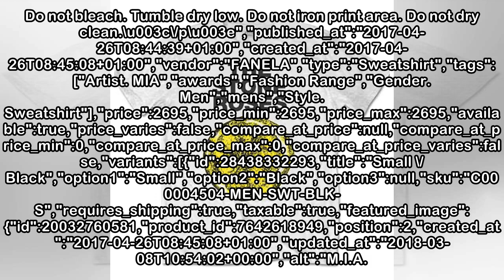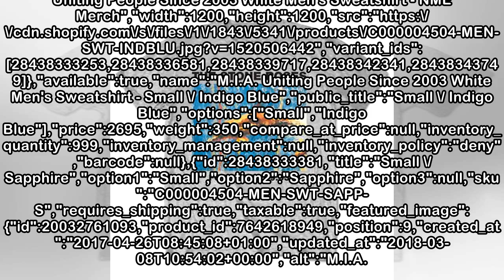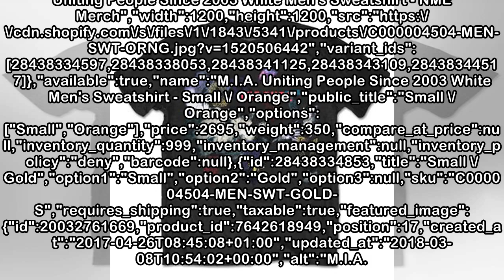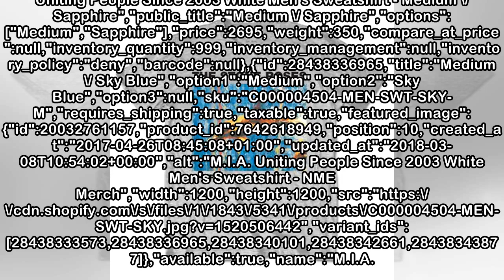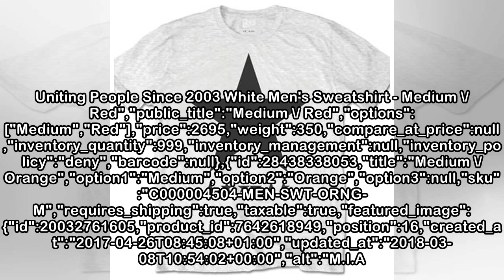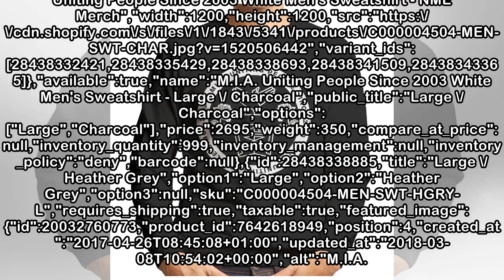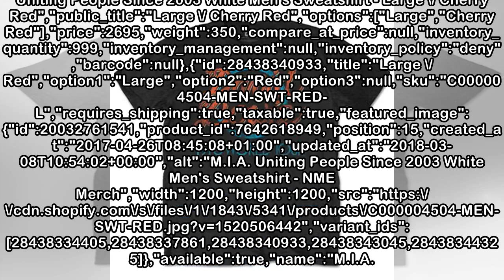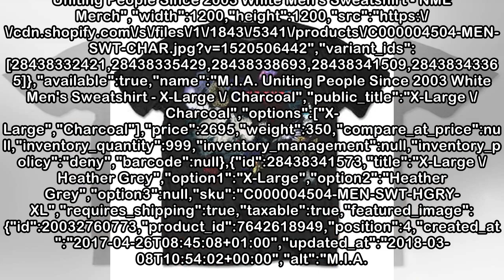M.I.A. Uniting People Since 2003 White Men's Sweatshirt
{"id":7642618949,"title":"M.I.A. Uniting People Since 2003 White Men's Sweatshirt","handle":"mia-uniting-people-since-2003-white-mens-sweatshirt","description":" \u003cp\u003eCrew neck sweat. Set-in-s...